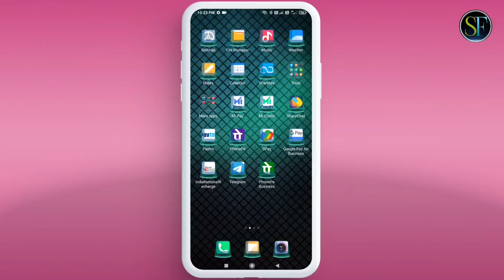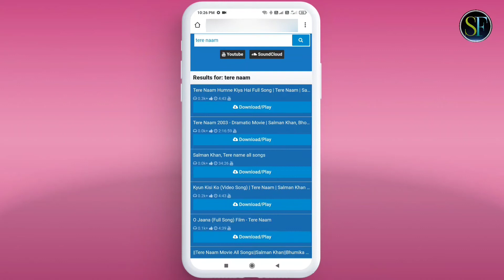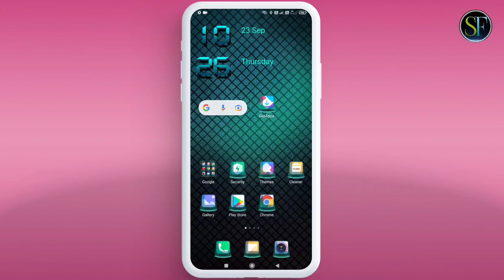kisi bhi song ka background music kaise download kare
Kisi Gane Ka Background Music Kaise Download Kare🔥🔥Download Background Music Of Any Song 2021

Doston Is video Me Maine Apko Bataya He Ki Aap kisi bhi song ke background music ko kis tarah se download kar sakte hain.

kisi bhi song ka background music kaise nikale
kisi bhi song ka background music kaise download karen